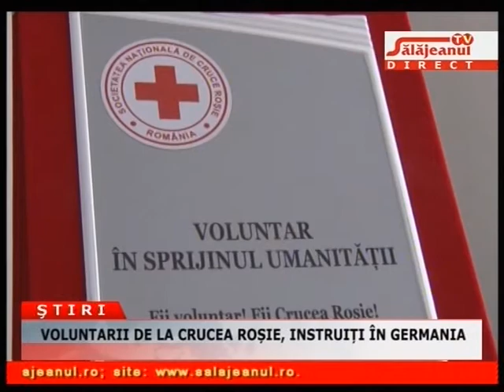VOLUNTARII DE LA CRUCEA ROȘIE, INSTRUIȚI ÎN GERMANIA